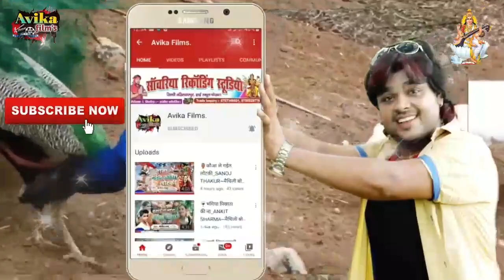🌿भंगिया पिस के पियादा_Sanjeet Sawariya & Ruchi Sahni~मैथिली बोलबम_Bhangiya ke piyada~सॉवरिया&रुचि।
🙏🙏Avika Film's में आपका हार्दिक स्वागत है।🙏🙏
             (सिमरी बख्तियारपुर (सहरसा)

सॉवरिया रिकॉडिंग स्टूडियो।सिमरी बख्तियारपुर(सहरसा)

          {First Branch for new delhi.}
(1):संगम विहार,रतिया मार्ग,हमदर्द नगर (नई दिल्ली)
(2):सिमरी बख्तियारपुर,स्टेशन चौक, (सहरसा बिहार)

Note:हिंदी,भोजपुरी मैथिली,हरियाणवी,पंजाबी,इत्यादि,
         किसी भी भाषा में हमारे स्टूडियो या कंपनी से,
         रिलीज&गाना गा सकते है।🎤🎤🎤🎤🎤

Friends:अगर आप हमारे हिंदी भोजपुरी मैथिली,गाना को
            करे और घंटी🔔को दबाएं, तांकि मेरा लेटेस्ट
            वीडियो सबसे पहले आपतक पहुँचे!!धन्यवाद!!
                 और हाँ दोस्तो शेयर करना न भूले,

👉Allbam:भंगिया पिस के पियादा।Bhangiya pis ke piyada.

👉Singer:संजीत सॉवरिया व रुचि साहनी।Sanjeet Sawariya & रुचि साहनी।

👉Lyrics:आशीष आनंद।Aashish anand.

👉Director: Sanjeet Sawariya.

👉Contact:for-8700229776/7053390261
👉Add: Sangam vihar ratiya marg, (new delhi,)

🙏🙏🙏Delhi Express,में आपका स्वागत है।🙏🙏

🙏:Amrit ke dhar kehu dhudhwa pilai ago maai bina,
amrit ke dhar kehu ketno piyai ago mai bina,
amrit ke dhar kehu ketno piyai ago mai bina, bansidhar chaudhary ka gana, gaurav thakur ka gana,bidai song,bidai geet, bidai video,maithili thakur songs,awdhesh premi ke bhojpuri gana,new letest song,

👉All bhojpuri super star singer:-Pawan Singh, Khesari Lal, Ritesh Pandey, Pramod Premi Yadav, Golu Gold, Rakesh Mishra, Sona Singh, Kallu, rcm music, angel music, binod bedardi, avdhesh premi, jk yadav, banshi dhar chaudhary, dhadkan.antra singh priyanka.priyanka singh.antra singh. Xxxx,xjhg,xxx,#*@%×_|~/;:"}{bihari wood.
All bhojpuri super star singer:-Pawan Singh, Khesari Lal, Ritesh Pandey, Pramod Premi Yadav, Golu Gold, Rakesh Mishra, Sona Singh, Kallu, rcm music, angel music, binod bedardi, avdhesh premi, jk yadav, banshi dhar chaudhary, dhadkan
bhojpuri super star singer:-Pawan Singh, Khesari Lal, Ritesh Pandey, Pramod Premi Yadav, Golu Gold, Rakesh Mishra, Sona Singh, Kallu, rcm music, angel music, binod bedardi, avdhesh premi, jk yadav, banshi dhar chaudhary, dhadkan.antra singh priyanka.priyanka singh.antra singh. Xxxx,xjhg,xxx,#*@%×_|~/;:"}{bihari wood.

यह चैनल किसी गलत उपयोग के लिए नही बनाया गया।
आपका अपलोड गाना"delate"करवा दिया जाएगा।
या यूट्यूब मैसेजिंग सिस्टम में संदेश भेजे।आपसे अनुरोध है
please 🙏🙏🙏🙏🙏